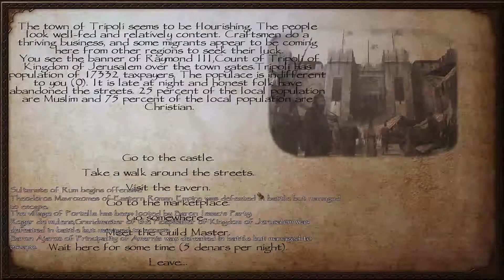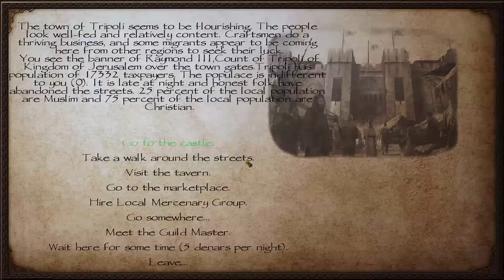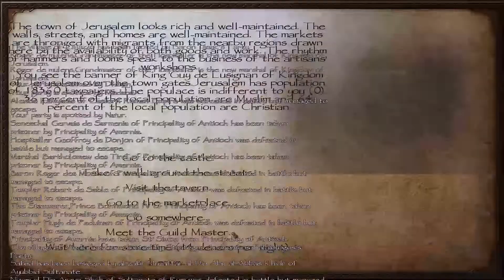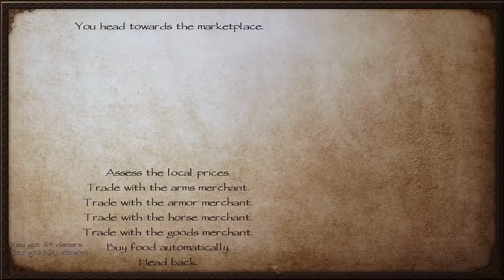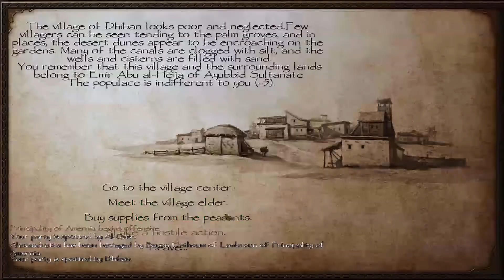EPISODE FIVE: RAIDING AYYUBID CARAVANS AND VILLAGES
In this episode I will be raiding the Ayyubid sultanate of its caravans and village. I get into some really close fights one of which only me and one man survive. In the end I fight Ayyubid village garrisons in the desert and barely come out on top. I also get in an exciting sea battle which I barely win.